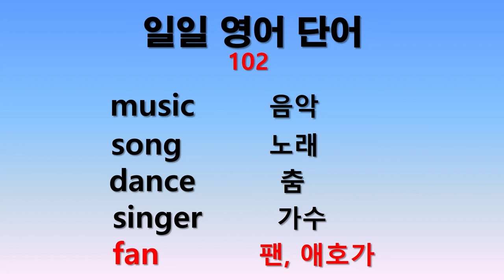일일 영어단어 102